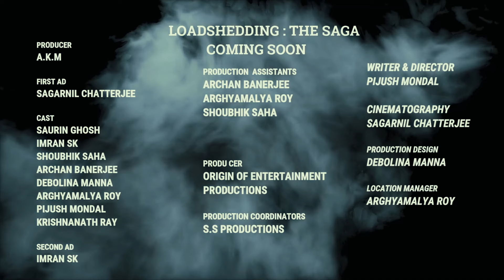LOADSHEDDING CH 2 | WRITTEN & DIRECTED BY PIJUSH MONDAL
Cast
Imran Sk
Shoubhik Saha
Saurin Ghosh
Arghyamalya Roy
Debolina Manna CH 3
Archan Banerjee CH3
Pijush Mondal

Pijush Mondal

Cinematography By
Sagarnil Chatterjee

Co-Produced By
S.S. Productions